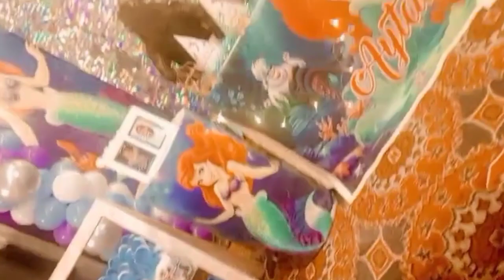BIRTHDAY 😀🎂👏🎉🎁 BASH OF MY NIECE AYETAL TURN'S 1 YEAR'S OLD🎉🎊🎁 BIRTHDAY PARTY CELEBRATION❤